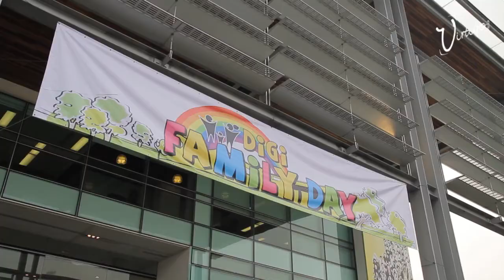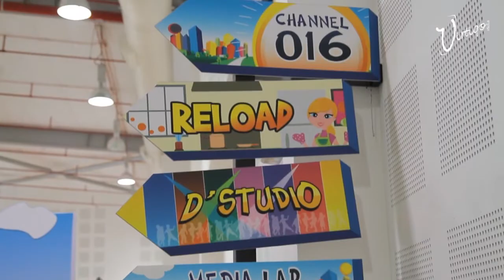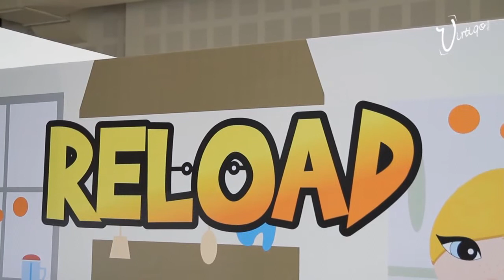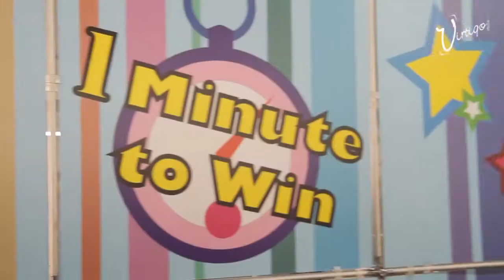Virtigo Studio | DiGi Family Day 2012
Managed by Event Plus Malaysia, the DiGi Family Day saw the entire DiGi HQ in Shah Alam turned into a gigantic playground for the family members of DiGi staff from near and afar. Inevitably a fun-filled event for all [Virtigo Studio is a premier photography studio specializing in state of the art studio photography & videography, on-site captures, digital imaging & more]